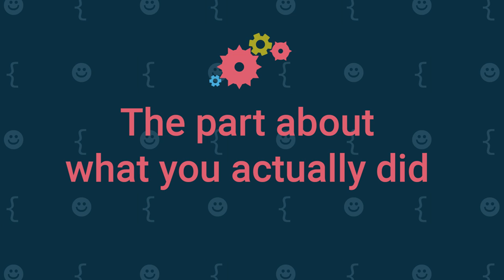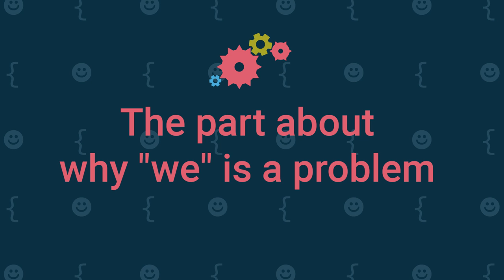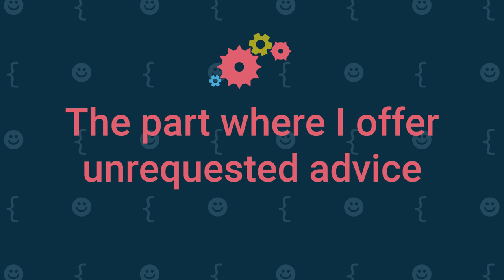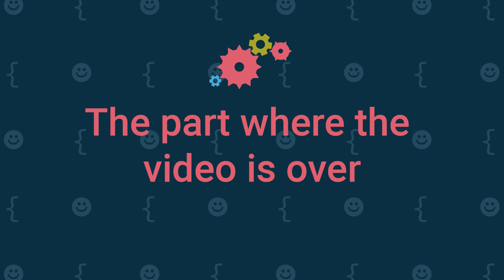Episode 07: Intro to Behavioural Interviews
In this video, we break down the goals, components, and best practices of Behavioural Interviews. While they are, for the most part, non-technical, you might find yourself faced with questions you don't feel ready to answer in an interview like this. This episode will help you understand what it's all about and how you can be genuine without shooting yourself in the foot.